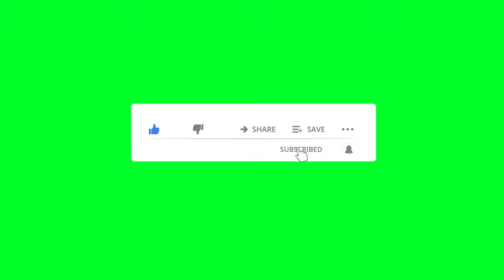Animated YouTube Green Screen Subscribe Button || No Copyright